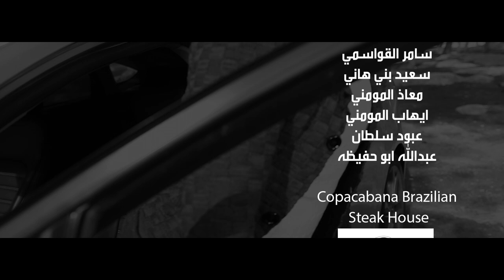فيديو كليب انساهم|حموده القو اسمي| Hamoda Al-Qawasmi Offical video 2020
فيديو كليب حموده قواسمي الفنان حموده القواسمي  انساهم  الاردفيديو  كليب انساهم|حموده القو اسمي| Hamoda Al-Qawasmi Offical video 2020
عماد فراجين  وطن ع وتر  2020  مسلسلات رمضان